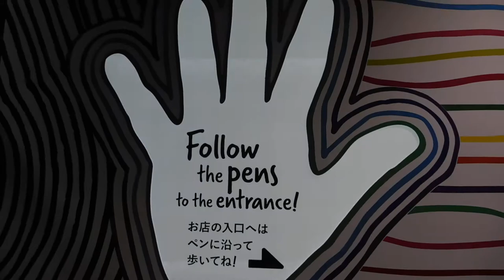DSCN4976銀座エルメス20180831ショウウィンドウ スーパーいたずらペン